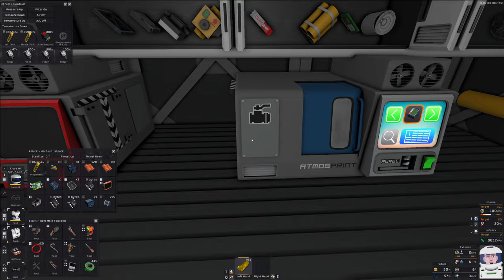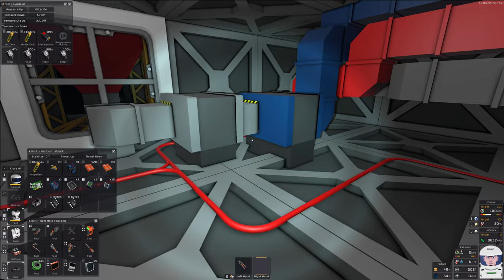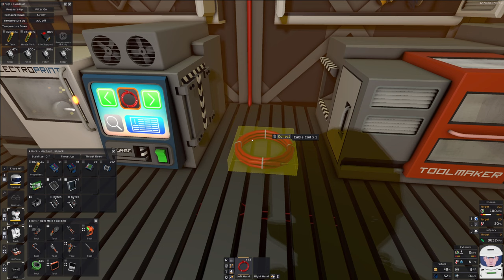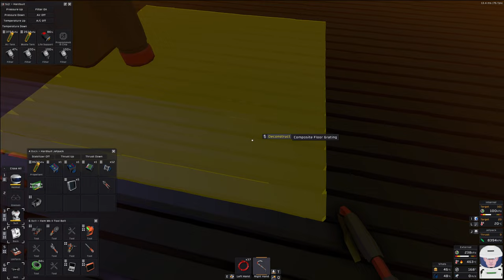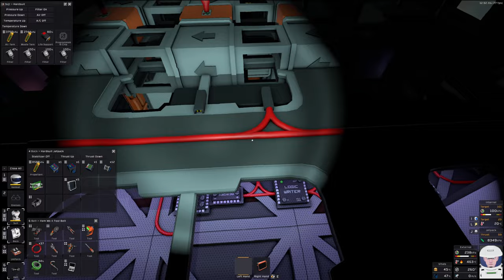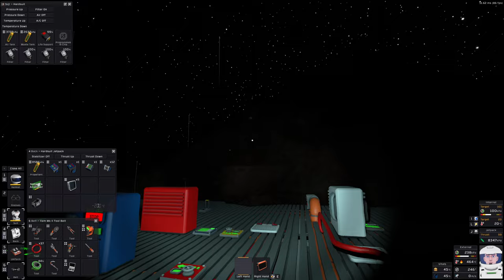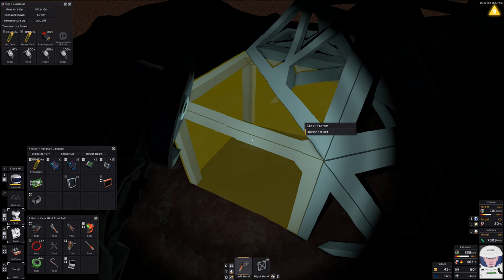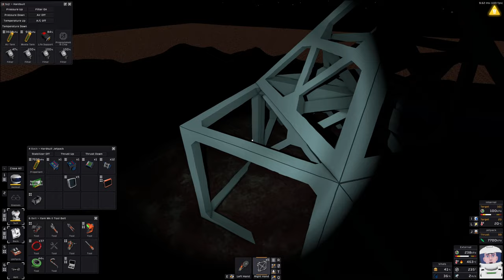STATIONEERS - VENUS - EP1 #77 ★ WASSER KÜHLEN³ [Fellpower/Lets Play/Deutsch/1440p/60FPS]